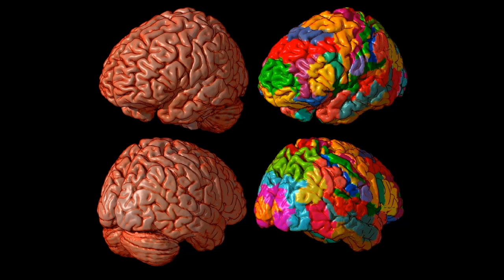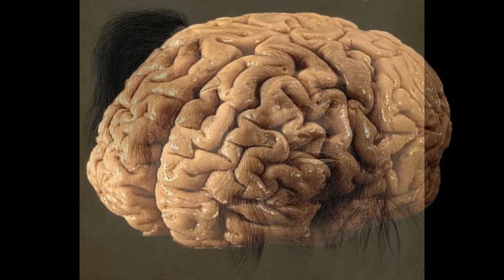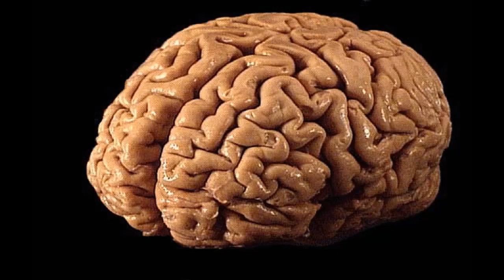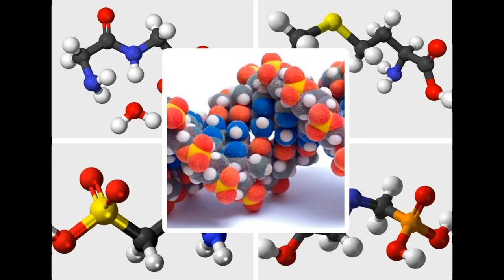MYSTERIES OF THE HUMAN BRAIN AND PANSPERMIA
...So what happened to the human brain? Researchers have several thoughts on this topic...